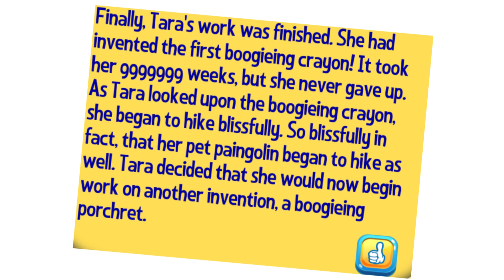Parents SHOCKED when daughter invents this MIND-BLOWING invention! 😲🖍️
Tara is a bright young girl whose IQ is so high it cannot be accurately tested . . .